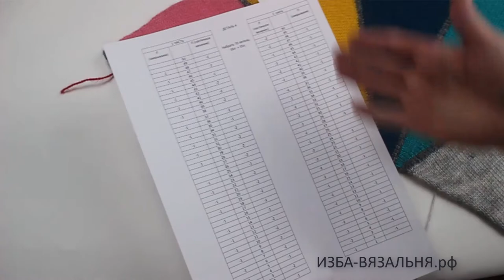Бактус КАЛЕЙДОСКОП часть5, схемы и описания бактусов для начинающих под видео, вязание на машине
💢Открытые плейлисты💢